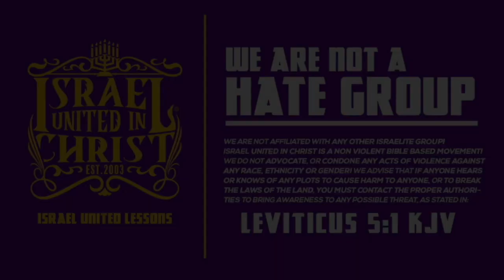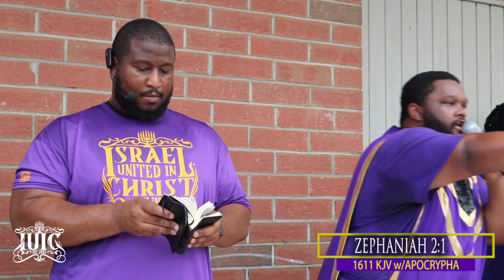IUIC | Restoring The Minds Of Gods